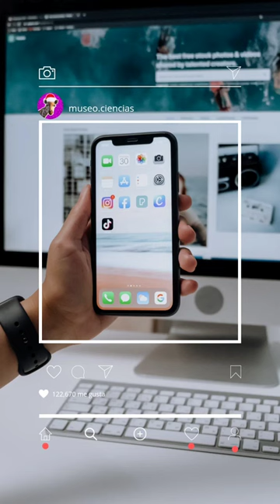José María Cruxent y los Valencioides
🪨 El arduo trabajo de José María Cruxent, quien en vida fue Directo del Museo de Ciencias (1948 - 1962), dió grandes descubrimientos arqueológicos a antiguas culturas indígenas.

🪘 Uno de esos descubrimientos fue la excavación en las orillas de la Cuenca del Lago de Valencia, también conocido como Lago Tacarigua, en dónde descubrió piezas de edificación artificial y funerarias sobre el poblamiento de los llamados Valencioides